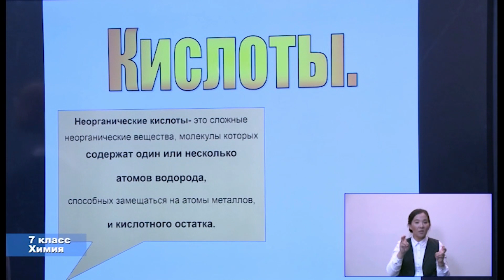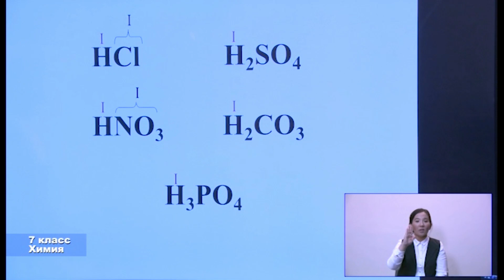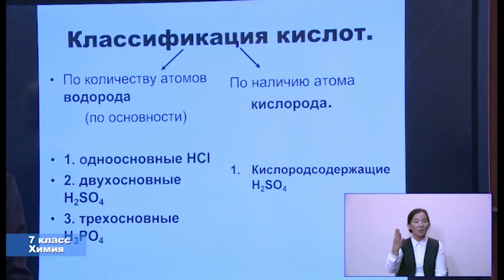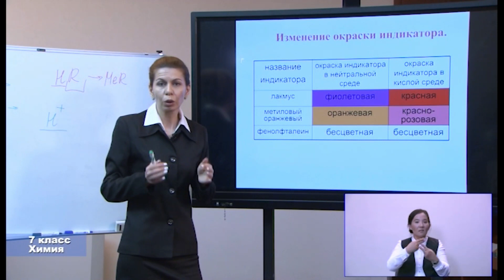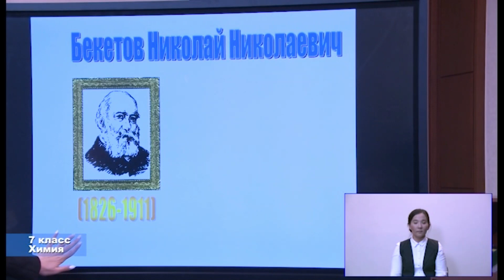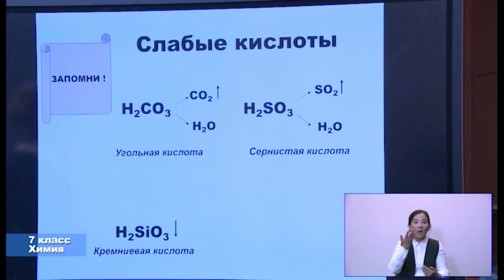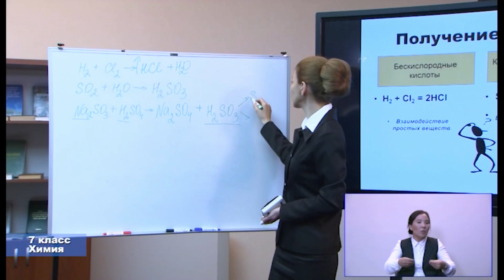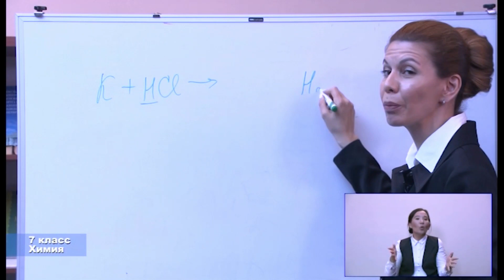7-класс. Урок химии. 01.04.2020 г.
Видеоуроки. 7-класс. Урок химии. 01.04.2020 г.